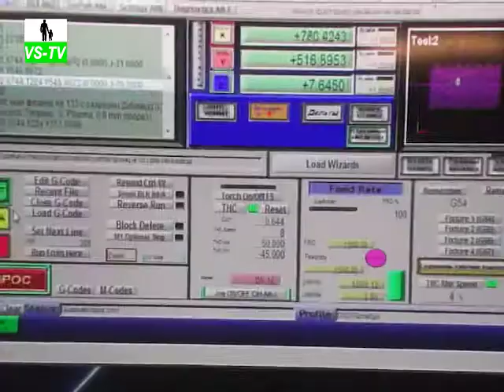Спираль для шнека с наваренными лопостями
Данные спирали представляют собой трубу с наваренными лопостями. 0:05 Лопости вырезаются на станке плазменной резки с ЧПУ оборудованием. 0:44 Программа задает необходимые параметры.

1:05 Непосредственное вырезание лопастей на ЧПУ станке.
3:59 На выходе получаются лопости с одинаковыми размерами, одна похожа на другую, как близнецы.

Наше предприятие занимается производством как шнековых транспортеров, так и самих станков с ЧПУ оборудованием. В зависимости от задач производства используются различные источники плазменной резки. Мы можем раскроить металл различной толщины. Поэтому в ассортименте шнековые спирали самых разных размеров.

4:00 После того как лопасти вырезаны они поступают на следующую ступень производства, где привариваются друг к другу. И так получается готовая спираль нужной длины без внутреннего вала. Шаг спирали также может быть различным.
6:10 Следующий этап – приварка спирали к трубе.

Вообще шнек представляет собой вал с наваренной на нее спиралью, которая служит для перемещения вещества через расстояние. Поэтому их часто называют транспортерами, по-сути они ими и являются. Мы производим различные виды шнеков, как стандартные, так и по чертежам заказчика. У нас вы можете приобрести, как саму спираль, так и вал со спиралью, или все в сборе с приводом и электродвигателем, так и в сборе без электродвигателя.